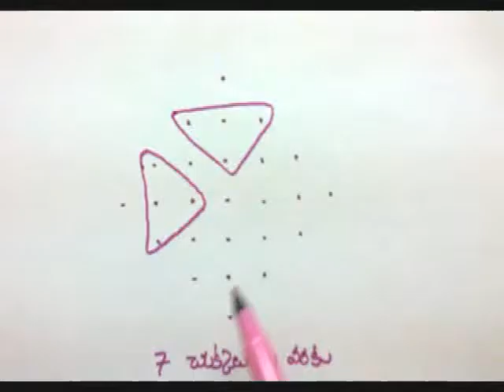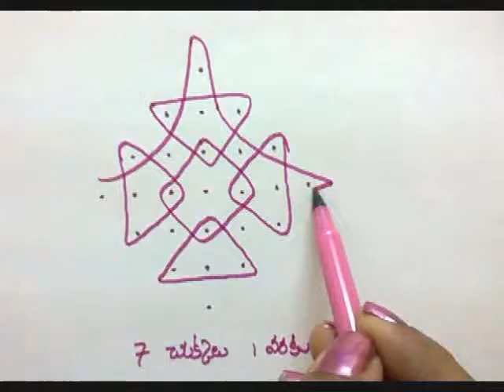sankranthi rangavali chukkalu muggulu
Rangoli-sans-dots - It is a big collection of small kolam / rangoli designs hand drawn , few art and craft. Kolam designs include some simple , easy patterns with dots and without for beginners and kids with steps . It also has colourful free hand rangoli designs for festivals viz. Diwali rangoli, Sankranthi muggulu ,Margazhi kolam . You may discover some Indian vegetarian recipes for festivals, traditional crafts like flowers decoration, aarti plate art , information on some Indian festivals.